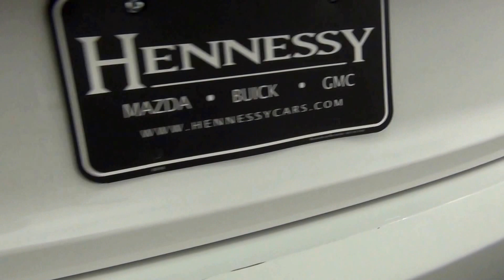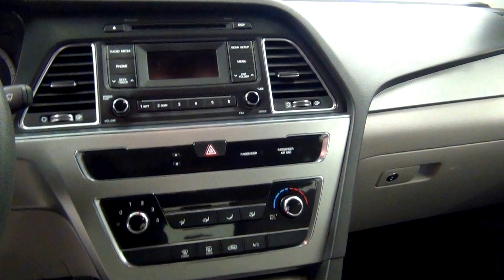Video Walk Around - 2015 Hyundai Sonata SE - Stock Number JC48390